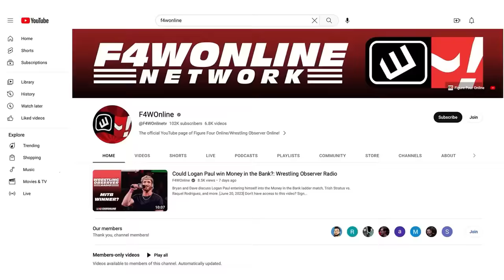This match felt like 2019 AEW | AEW Dynamite | Wrestling Observer Live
Bryan Alvarez and Mike Sempervive are in costume as they share their thoughts on the AEW Tag Team title match from Dynamite.